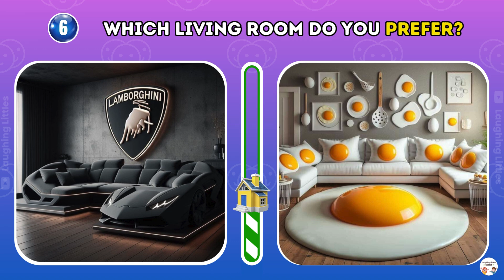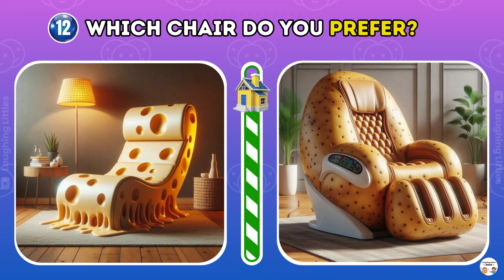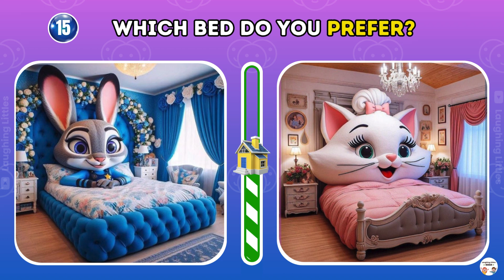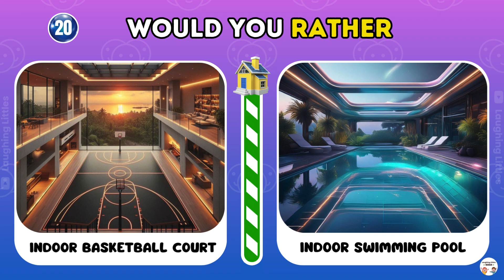Which Would You Rather: Build Your Dream House Or Miss Out On Your Perfect Home?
In this exciting video, we tackle the ultimate dilemma: "Which Would You Rather: Build Your Dream House Or Miss Out On Your Perfect Home?"

Join us as we explore the pros and cons of each choice! Would you relish the creative process of designing your dream space, or would you prefer the convenience and comfort of moving into a home that feels just right?

We’ll share personal stories, expert opinions, and fun polls to help you decide. Don’t forget to comment your choice and let us know why! Join the conversation and see how your perspective stacks up against others.